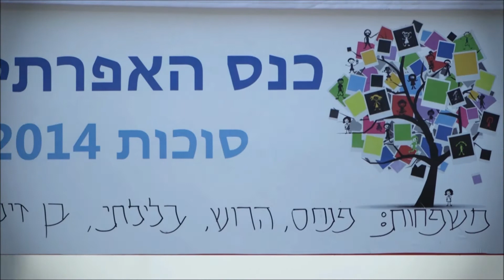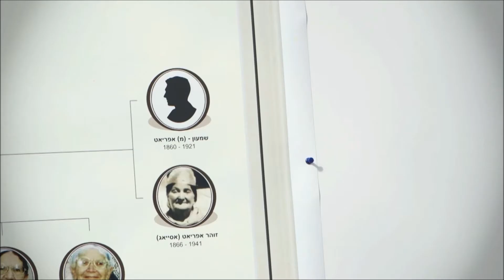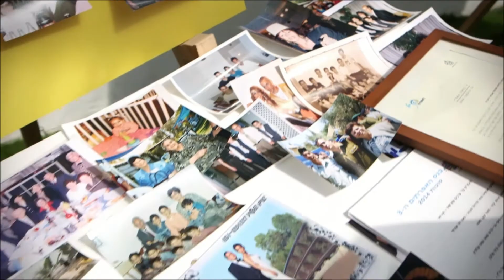כנס האפרתים ה-3 - סוכות 2014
כנס משפחת אפרתי - סוכות 2014
צילום- משה בראשי